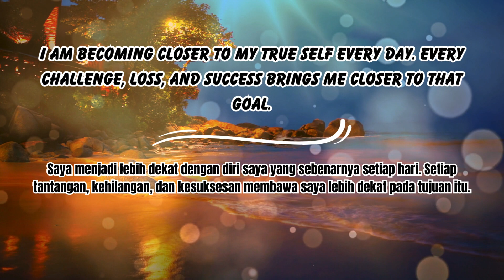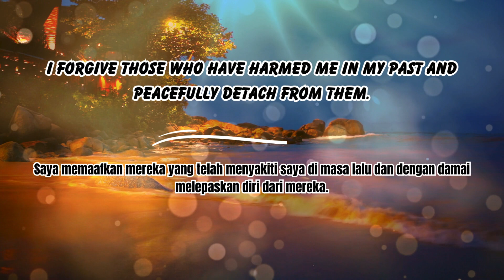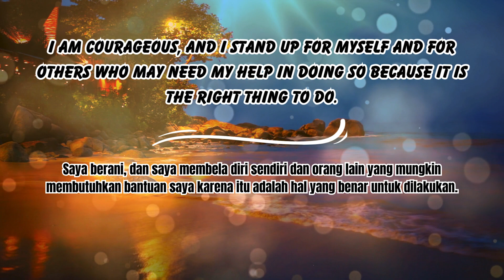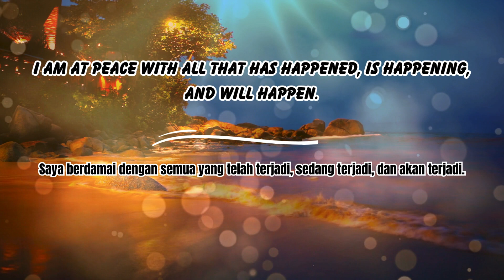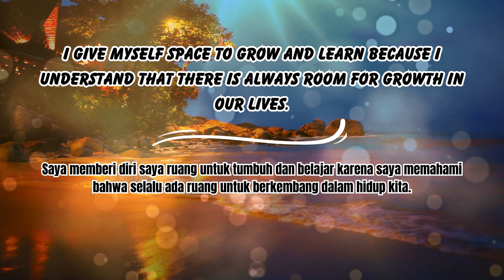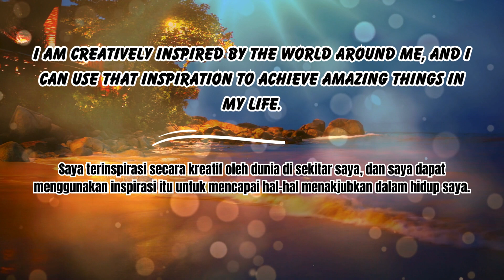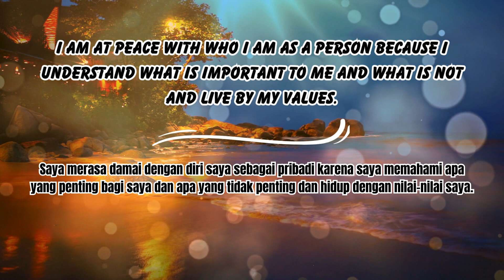Affirmation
Recommended Resources

This is some of the website that I used to help me make all this content:

✓ Power up your ecosystem
Unlimited customers are the dream. Your ecosystem can make it a reality, powered by PartnerStack.

I made this video to help motivate everyone. Because sometimes people need encouragement so they can get motivation to bounce back from sadness, heartache, and adversity and make themselves stronger. I used to be that person who needed encouragement. So now I can share all this with you all.

✓ My Snack Video (This vlogger makes great videos! Come watch!)